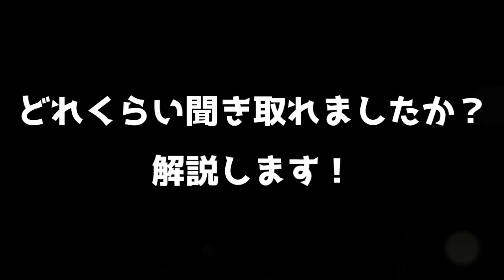韓国ドラマ おすすめ 還魂 15話予告｜환혼 예고｜Alchemy of Souls preview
▶韓国語独学で伸び悩んでる方、伸びる勉強法を受けてみませんか？
【ストアカで10% OFF特別優待！】
▶LINE友達登録⇒お得な3つの友達限定プレゼント！！
①Youtube講座の解説発信中！②韓ドラ好き友達懇親会への招待！③最初の4回レッスン無料プレゼント
▶お問合せはこちら！